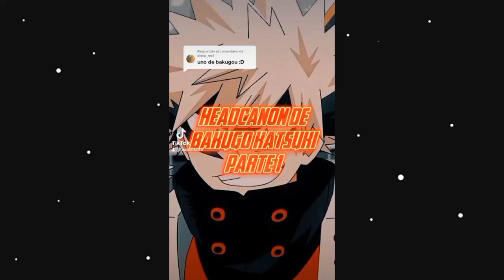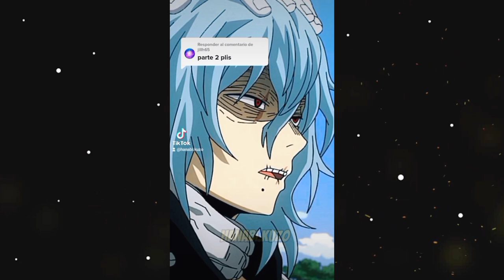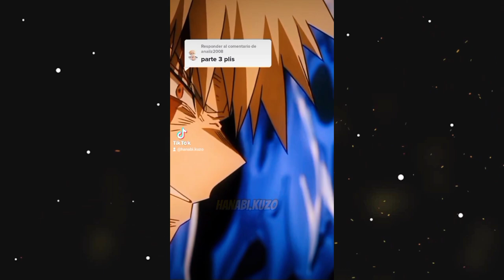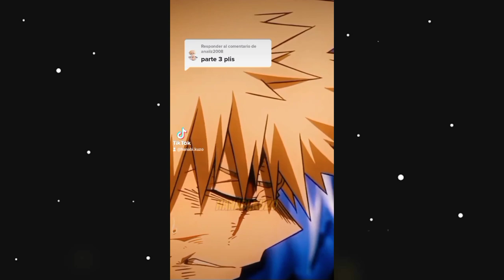Headcanon de KATSUKI BAKUGO completo 🧡-Hanabi.kuzo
Ábreme ⏬

📍Si no tienes wattpad no te preocupes aqui esta el blog donde encontraras las historias de wattapad🔞🤭🔥🔽